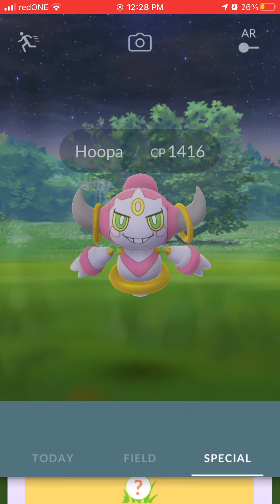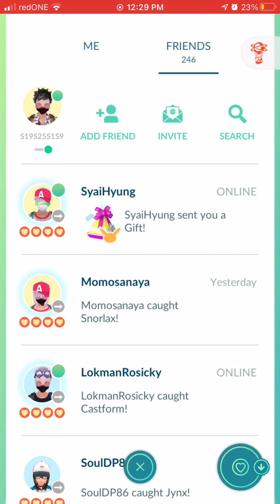Pokemon GO : HOOPA Debut on special research.